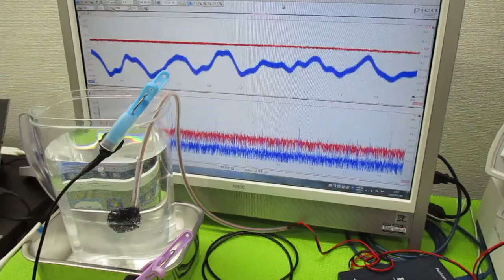超音波を利用した「振動計測技術」